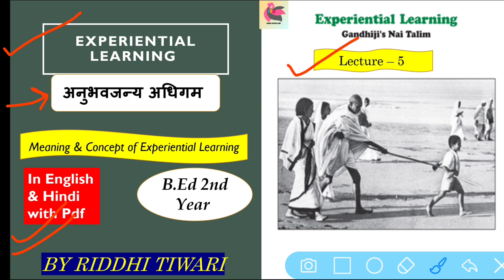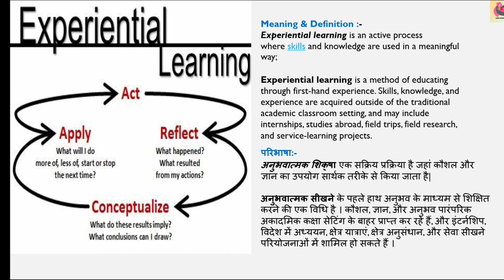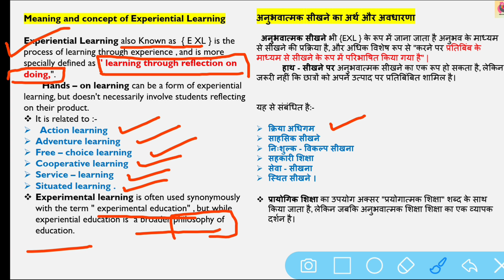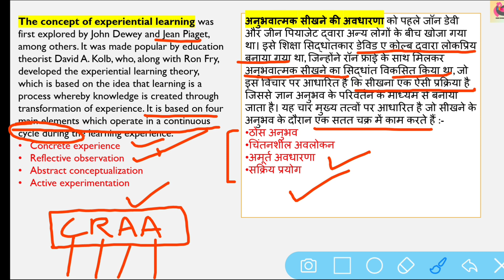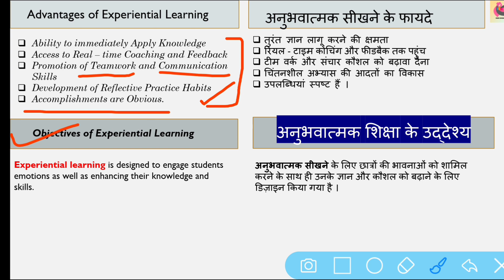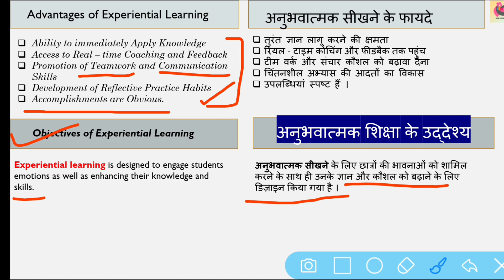Meaning and Concept of Experimental Learning |Gandhiji ki nai talim|Work Education b.ed 2nd year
Experiential learning Gandhi Ji ki Nai Talim | Work Education Gandhiji ki nai talim community engagement

Work Education Gandhiji ki nai talim community engagement | nai talim meaning and principles b.ed 2nd year

TOPIC COVER:-
MEANING OF NAI TALIM
PRINCIPLES OF NAI TALIM
GANDHIJI KI NAI TALIM
.work education meaning in hindi
.Gandhijikinai talim in hindi
exam2021
work education gandhijiki nai talim

how to write answer in b ed part 2